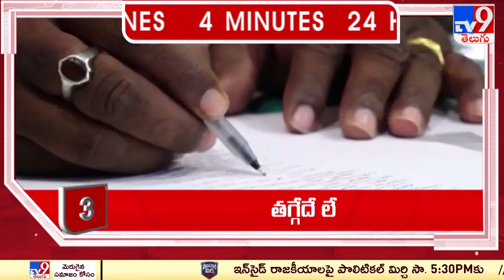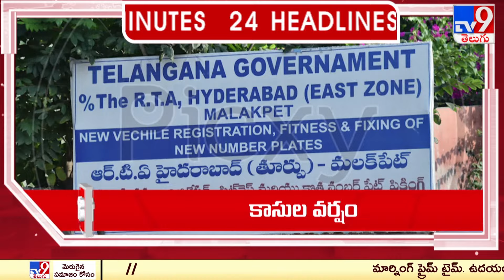4 Minutes 24 Headlines | 9 AM | 22-05-2024 - TV9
4 Minutes 24 Headlines | 9 AM | 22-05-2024 - TV9